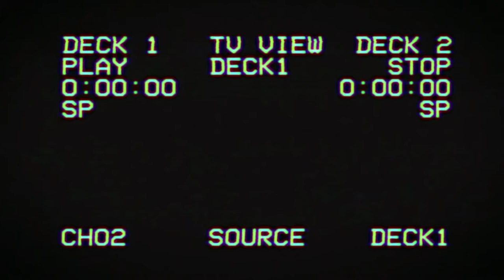Jobless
In the vein of sitcoms from the late 80's and the '90's, this wacky "lost TV pilot" is about a group of friends who get into wacky shenanigans.